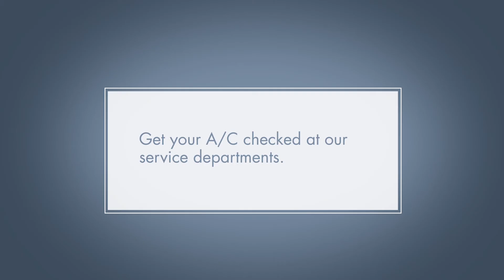When To Service Your AC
There are many components to a vehicle's A/C system. If one component fails, the entire system does not function properly. Here are the symptoms to look for when driving.